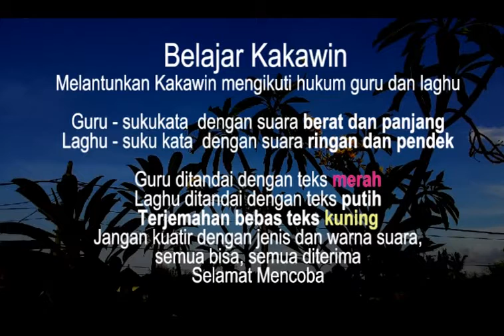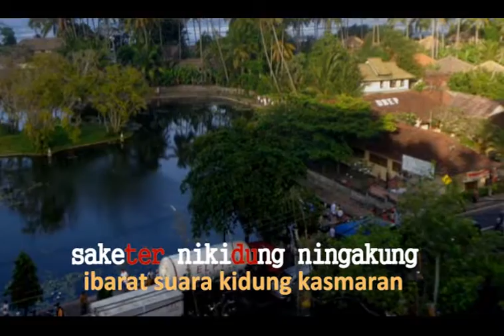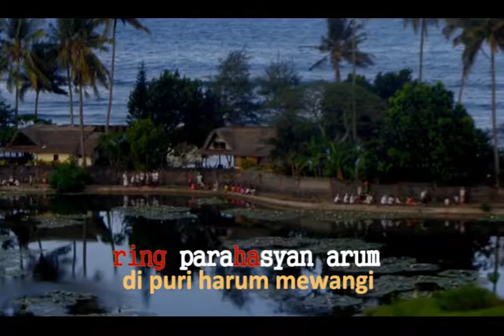Wirama Widaragumulung1 - Belajar Kakawin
suara burung tuu di dahan kanigara, Ibarat suara kidung kasmaran, dan cekeran ayam hutan laksana jerit perempuan yang dianiaya, itulah situasi saat itu. desa-bugbug.blogspot.com